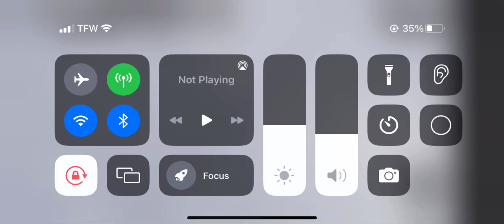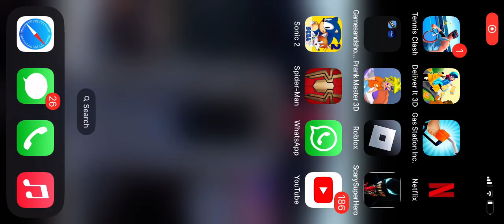R160 E Train via A line to Jefferson Avenue station